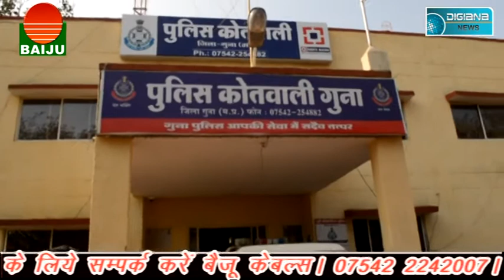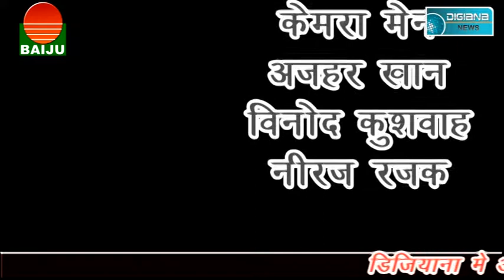मंदिर निर्माण मुद्दे का राजनीतिकरण गलत- प्रेमभूषण जी महाराज